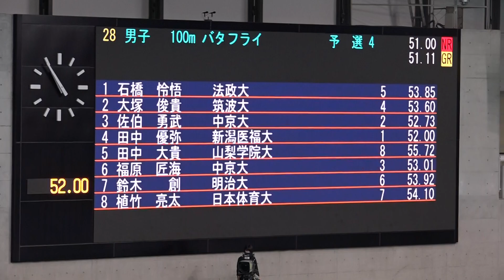田中大貴 男子100mバタフライ 予選 第96回日本学生選手権